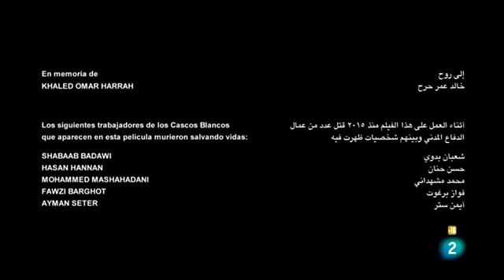Siria en su hora crítica - documental sobre los famosos Cascos blancos la película El último hombre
Este documental se subió con fines educativos y pertenece a sus respectivos creadores documentales rtve 2tve

Saquen sus conclusiones y este documental a sido nominado al Oscar pura mentiras